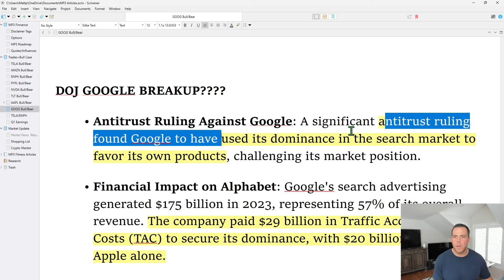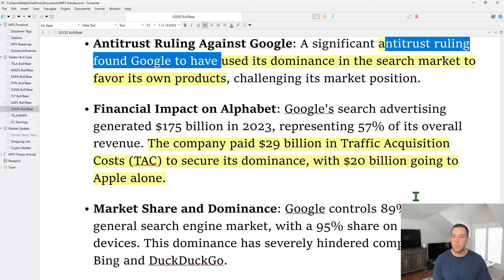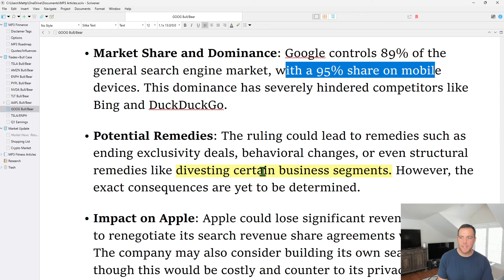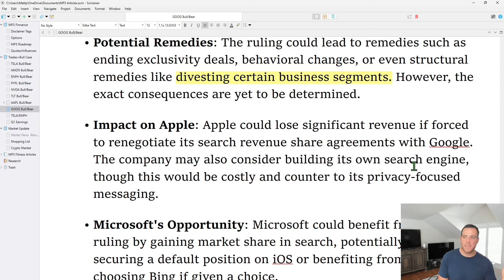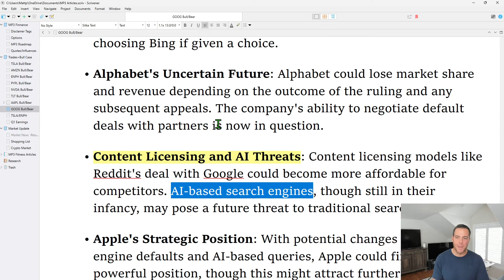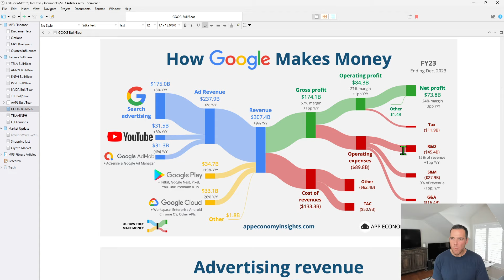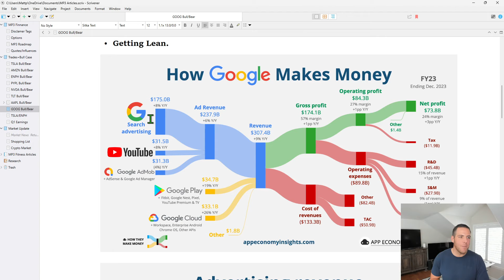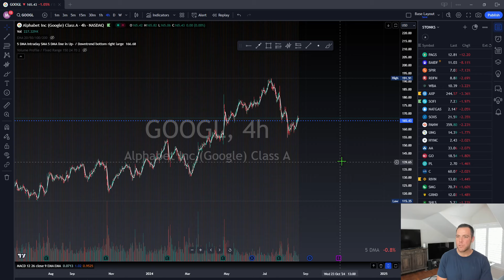Google Antitrust Ruling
DOJ GOOGLE BREAKUP?

Antitrust Ruling Against Google: A significant antitrust ruling found Google to have used its dominance in the search market to favor its own products, challenging its market position.

Financial Impact on Alphabet: Google's search advertising generated $175 billion in 2023, representing 57% of its overall revenue. The company paid $29 billion in Traffic Acquisition Costs (TAC) to secure its dominance, with $20 billion going to Apple alone.

Market Share and Dominance: Google controls 89% of the general search engine market, with a 95% share on mobile devices. This dominance has severely hindered competitors like Bing and DuckDuckGo.
Potential Remedies: The ruling could lead to remedies such as ending exclusivity deals, behavioral changes, or even structural remedies like divesting certain business segments. However, the exact consequences are yet to be determined.

Impact on Apple: Apple could lose significant revenue if forced to renegotiate its search revenue share agreements with Google. The company may also consider building its own search engine, though this would be costly and counter to its privacy-focused messaging.

Microsoft's Opportunity: Microsoft could benefit from the ruling by gaining market share in search, potentially through securing a default position on iOS or benefiting from users choosing Bing if given a choice.

Alphabet's Uncertain Future: Alphabet could lose market share and revenue depending on the outcome of the ruling and any subsequent appeals. The company's ability to negotiate default deals with partners is now in question.

Content Licensing and AI Threats: Content licensing models like Reddit's deal with Google could become more affordable for competitors. AI-based search engines, though still in their infancy, may pose a future threat to traditional search engines.

Apple's Strategic Position: With potential changes in search engine defaults and AI-based queries, Apple could find itself in a powerful position, though this might attract further regulatory scrutiny.
Regulatory Attention Shifts: While Google is currently under the spotlight, the article hints that Apple might be next in line for regulatory scrutiny.